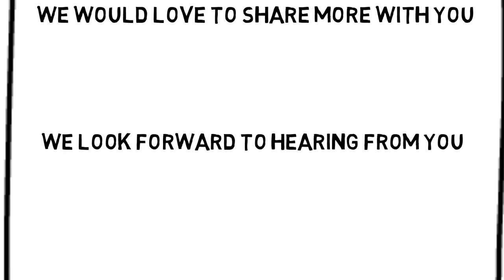handyman ad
Want to see what a commercial like this can do for your business?